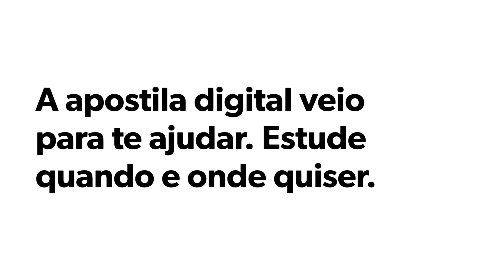APOSTILA PREFEITURA DE IPATINGA MG 2020 ANALISTA DE DESENVOLVIMENTO DE SISTEMAS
A Prefeitura Ipatinga, do estado de Minas Gerais, anunciou a abertura do novo Concurso Público destinado ao preenchimento de 41 vagas para profissionais.